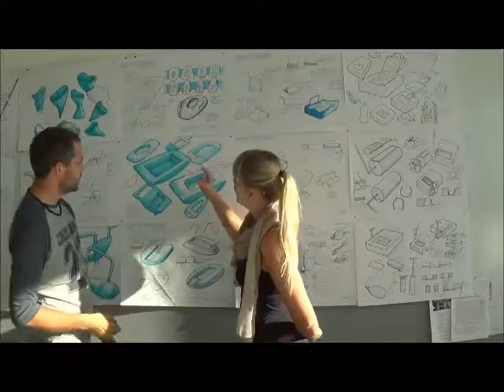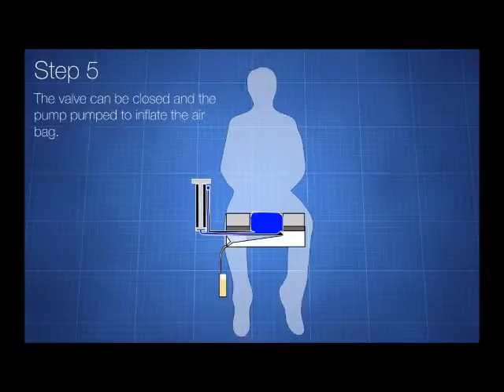Katherine's FreeWee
Katherine's cerebral palsy means she is often reliant on other people.  She would love to be able to urinate without help, so the Fixperts from the University of Johannesburg created the FreeWee.

Fix Partner: Katherine
Education  Institute: University of Johannesburg